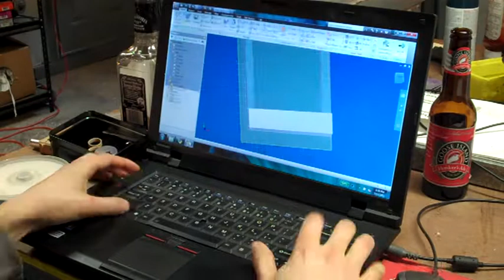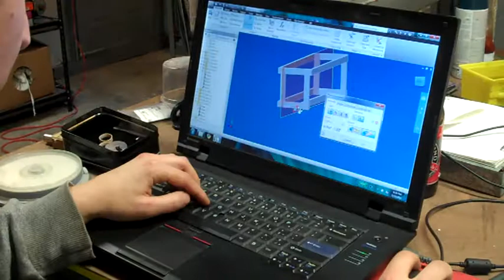Solar System Battery Enclosure CAD Up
In this video the model for the new battery enclosure is created.  The CAD program used here is called Inventor.